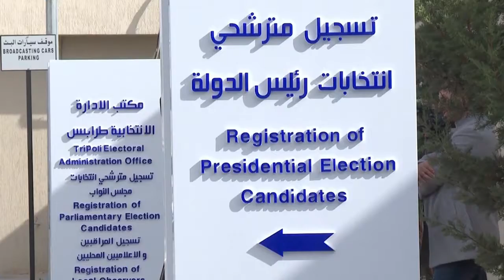TASWIRA KIMATAIFA : Rais wa Botswana augua Uviko-19, Uchaguzi nchini Libya kufanyika 24/01/2022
Rais Wa Botswana, Mokgweetsi Masisi Yuko Kwenye Karantini Ya Lazima Baada Ya Kugundulika Kuwa Amembukizwa Maradhi Ya Uviko-19.

Hayo Yalitangazwa Jumatatu Na John-Thomas Dipowe, Kaimu Katibu Wa Kudumu Wa Mawasiliano Ya Serikali Na Kufafanua Kuwa, "Rais Hana Dalili Zozote, Lakini Ataendelea Kuwa Chini Ya Uangalizi Wa Karibu Wa Madaktari Wake."

 Kwingineko, Tume Kuu Ya Taifa Ya Uchaguzi Nchini Libya Imetangaza Kuwa Uchaguzi Mkuu Wa Nchi Hiyo Uliokuwa Umeahirishwa, Utafanyika Tarehe 24 Ya Mwezi Huu Wa Januari.

Mwenyekiti Wa Tume Hiyo Emad Al-Sayeh Amesema, Tarehe Hiyo Imepitishwa Kwa Kufuata Muda Wa Kisheria Wa Siku 30 Tokea Tarehe Ulipoakhirishwa Uchaguzi Huo.